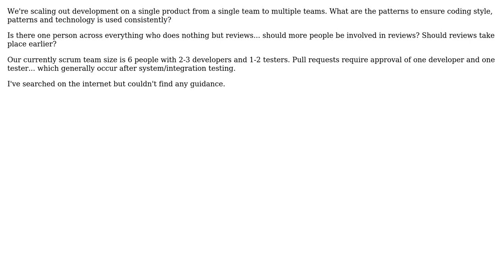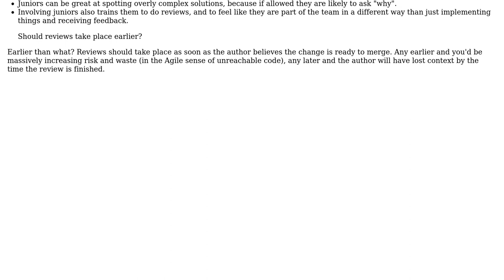Software Engineering: Code review patterns for multiple teams working on a single product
With thanks & praise to God, and with thanks to the many people who have made this project possible! You are responsible for your own actions.